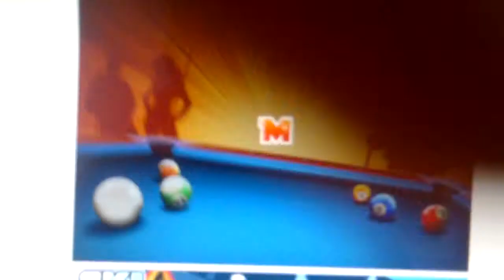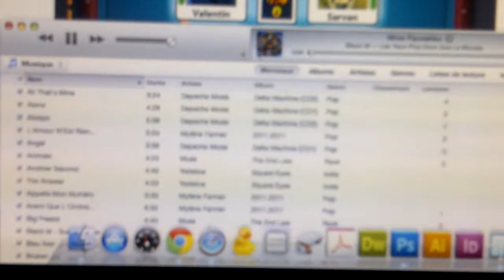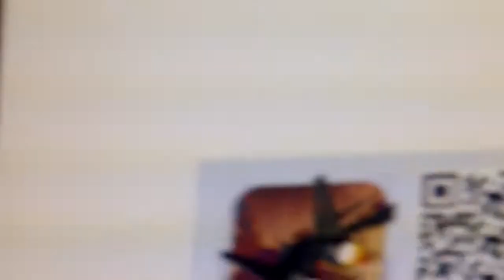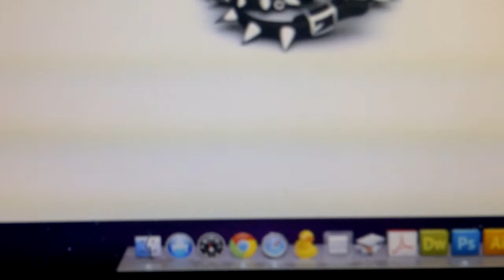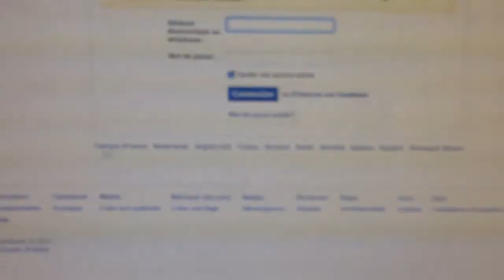8 ball pool